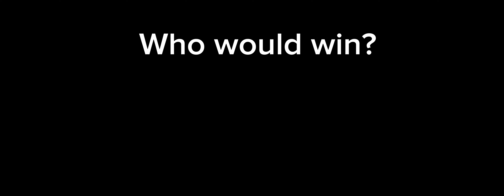maradona and pele vs ronaldo and messi